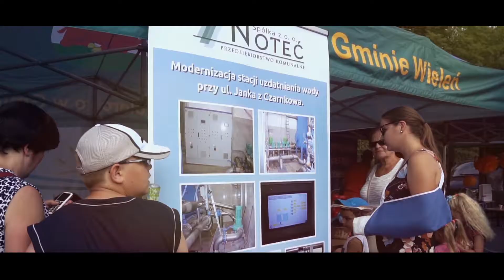DNI ZIEMI WIELEŃSKIE 2018